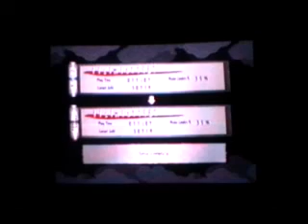Tenchu z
Tenchu Wrath Ninja Samurai Feudal Japan Asian Katana Stealth Kill